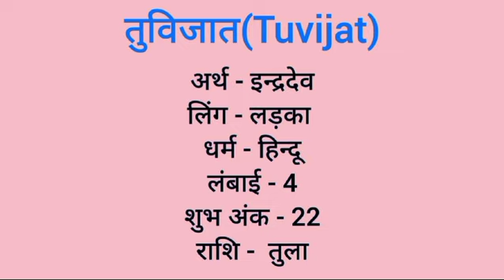Tuvijat name meaning in hindi | tuvijat naam ka matlab kya hota hai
Tuvijat naam ka matlab
Tuvijat meaning in hindi
Tuvijat naam mane k